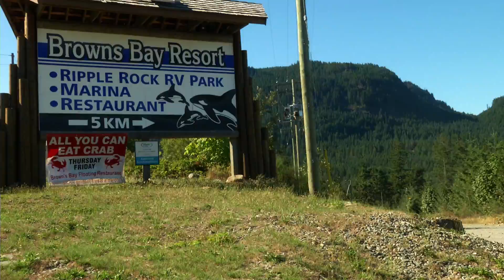Arbutus RV Island Adventure - Season 2 - Browns Bay